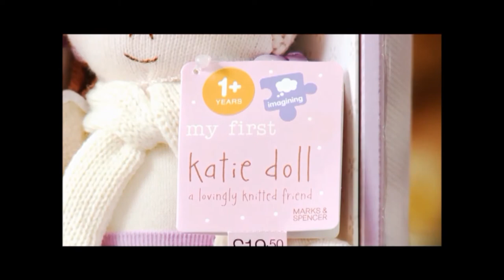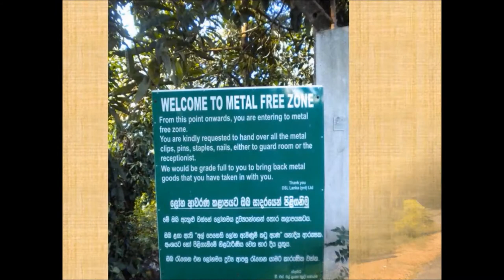dsl lanka Company Profile and Catalogue